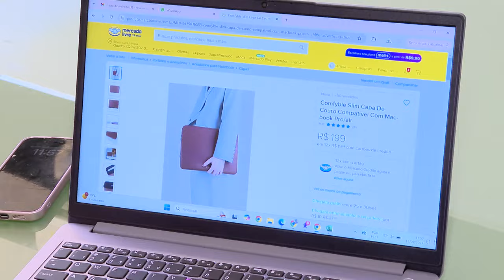Mercado Livre não é obrigado a excluir anúncios denunciados por violação dos termos de uso do site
​Salvo as exceções previstas em lei, os provedores de aplicações de internet não têm a obrigação de excluir publicações feitas por terceiros em suas páginas, por violação dos termos de uso, ainda que haja requerimento extrajudicial.